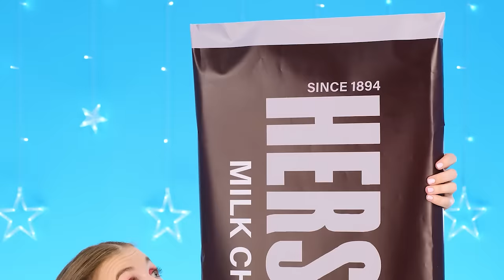Big, Medium and Small Plate Challenge by DuKoDu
Some people will definitely eat a lot today, but others will be unlucky! Join the new food challenge!